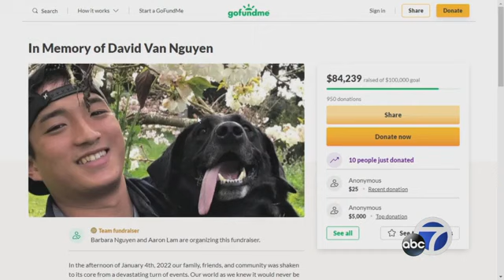Family, colleagues honor David Nguyen, Alameda Co. sheriff's recruit shot and killed on I-580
"Weeks before he left us, we would talk about being old men together. Having families of our own. It's a shame we won't be able to be old men together." He said through periodic tears," fellow recruit Isaac Demma said, through his tears.